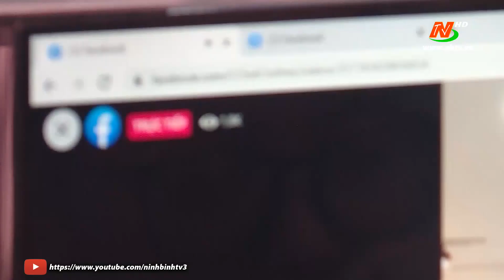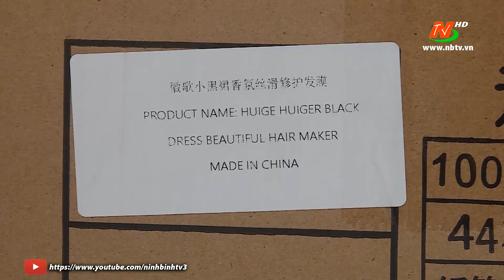LiveStream bán hàng - Những góc khuất còn bỏ ngỏ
ngày 18/3 | Tin tức mới nhất hôm nay
©Bản quyền thuộc về Đài PTTH Ninh Bình.